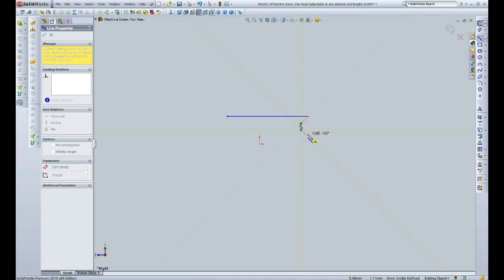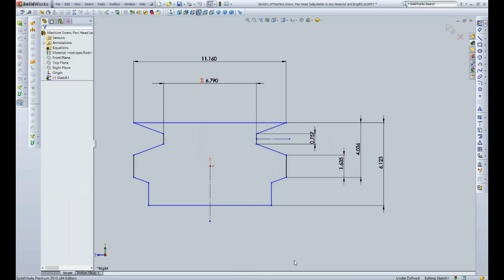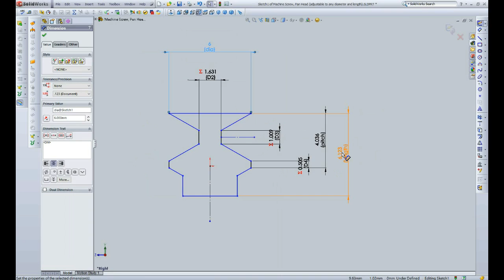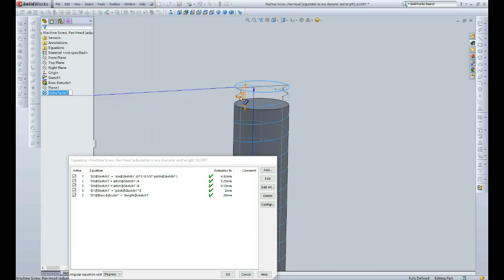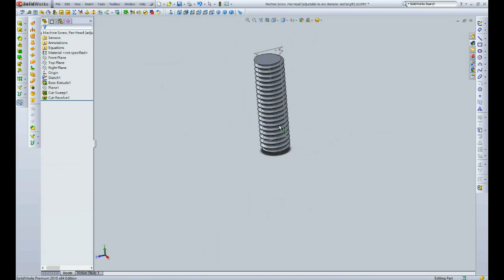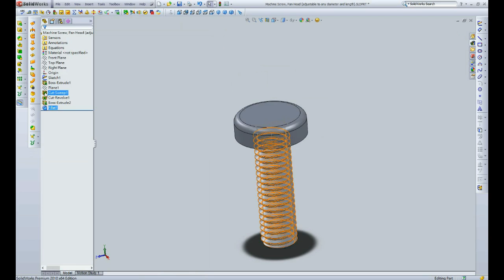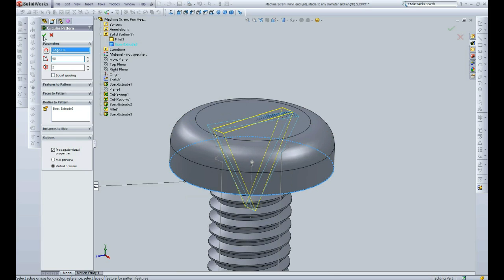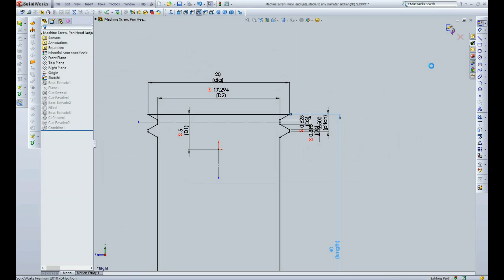SolidWorks Tutorial- Pan Head,Size AUTO Change,ISO Metric Machine Screw(3D download)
To download the 3D file in the video, please kindly help to LIKE this video and then you can download from the following link.

This video demonstrates how to build a size-adjustable, 3D pan head machine screw with Solidworks.

I am using Solidworks 2013.  The screw in the video is a metric screw and it conforms to ISO standard.  It makes use of equations in Solidworks, in order to make it size-adjustable.  You can change the screw diameter and length to any size in a sketch, then thread size, pitch, head diameter, head thickness and recess size will be changed automatically.

Please also kindly help to LIKE this video which encourage me to produce more creative videos.